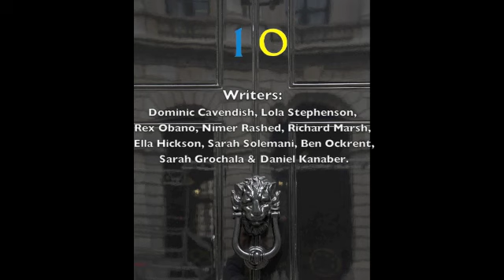COALITION: VIDEO DIARY (Sarah Grochala & Heydon Prowse, Joe Wade and William Pine)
COALITION at Theatre503

What do you get if you cross a writer with an accordionist?
10 writers, paired for the first time with 10 artists from other disciplines. Thrown together, what will they create? Will it be a match made in heaven, or an unholy alliance?